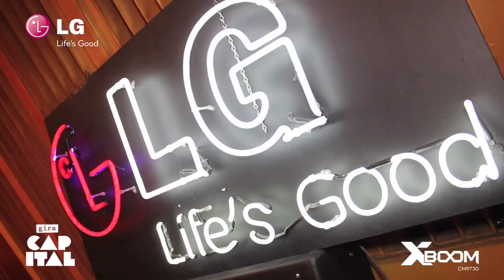Invitación a la última fecha de LG Gira Capital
El líder de Lucybell Claudio Valenzuela nos invita a la última fecha de LG Gira Capital, donde se presentarán Ases falsos y Mostro. ¡No te lo pierdas!

¿Quieres ir?